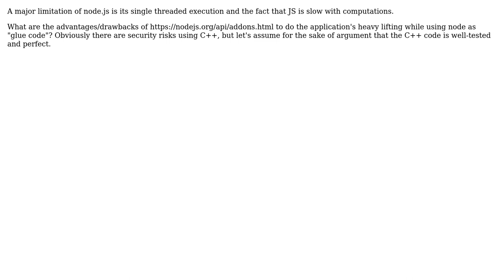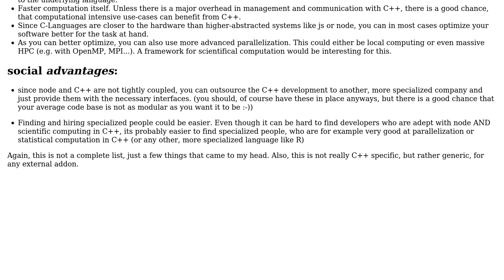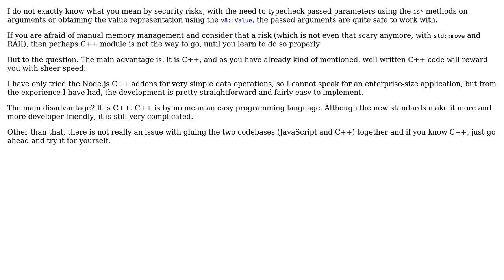Software Engineering: node.js C++ addons to do all major computations (2 Solutions!!)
Software Engineering: node.js C++ addons to do all major computations

With thanks & praise to God, and with thanks to the many people who have made this project possible! | Content (except music & images) licensed under CC BY-SA | Music | Images & others | With thanks to user zelcon user BenSower user Andy and the Stack Exchange Network Trademarks are property of their respective owners. You are responsible for your own actions.